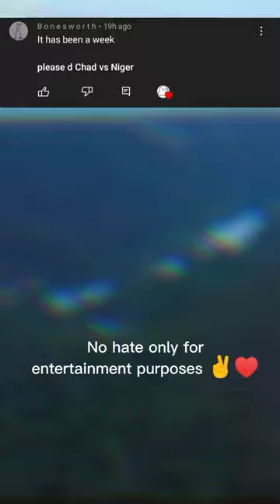Chad 🇹🇩💪 vs Niger 🇳🇪 😳🤔🤯